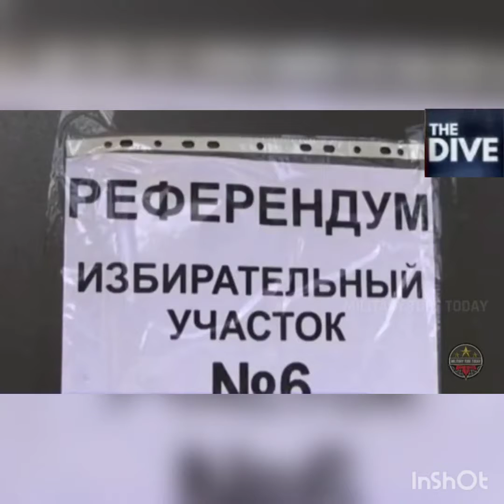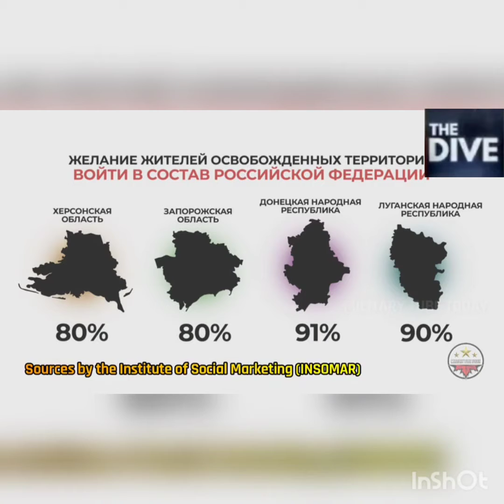Finally! 4 regions join Russia by referendum, why Ukraine and the West in chaos?